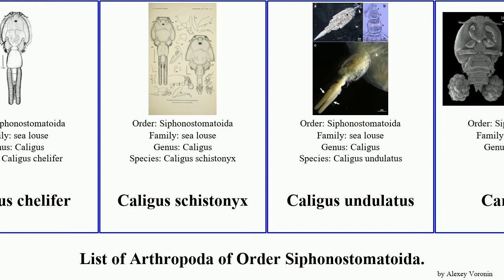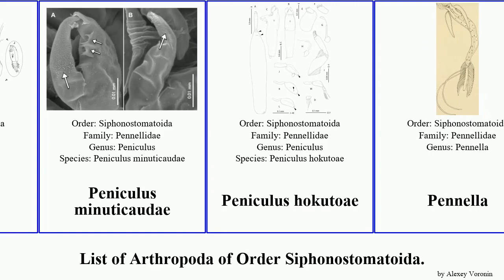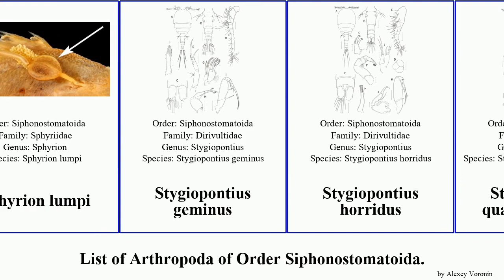List of Arthropoda of Order Siphonostomatoida. caligus stygiopontius sea elegans louse pectoralis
Aphotopontius limatulus
Aphotopontius muricatus
Aphotopontius kiost
Benthoxynus constrictus
Caligus
Caligus chelifer
Caligus schistonyx
Caligus undulatus
Cancerilla
Cecrops latreillii
Collocheres
Lepeophtheirus
Lepeophtheirus elegans
Lepeophtheirus pectoralis
Lernaeenicus
Lernaeolophus
Lernaeopodidae
Lernanthropidae
Lernanthropus kroyeri
Pandarus cranchii
Peniculus
Peniculus minuticaudae
Peniculus hokutoae
Pennella
Pennellidae
Phrixocephalus
Protosarcotretes
Protosarcotretes nishikawai
Pupulina mantensis
sea louse
Siphonostomatoida
Sphyrion laevigatum
Sphyrion lumpi
Stygiopontius geminus
Stygiopontius horridus
Stygiopontius quadripaxillifer
Stygiopontius spinifer